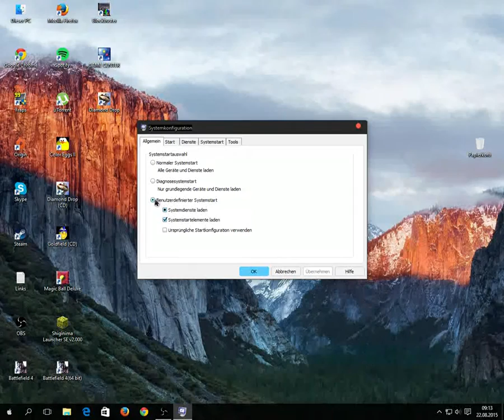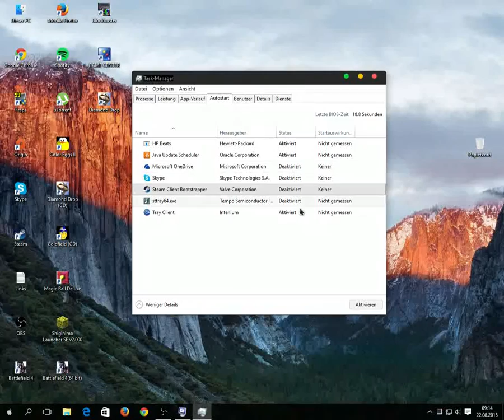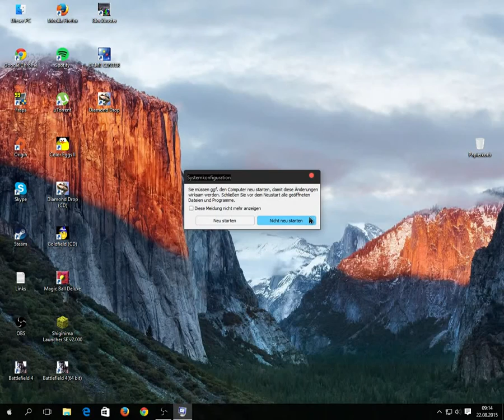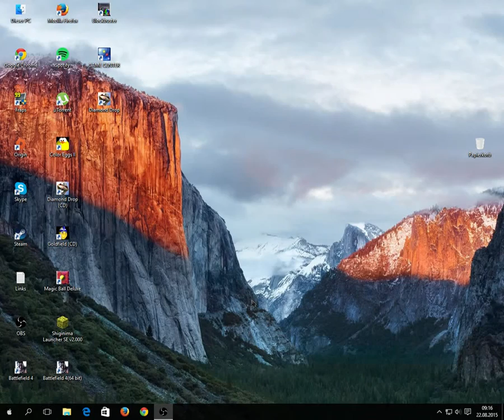Windows 10 Schneller machen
Heute zeige ich euch wie ich windows 10 schneller mache